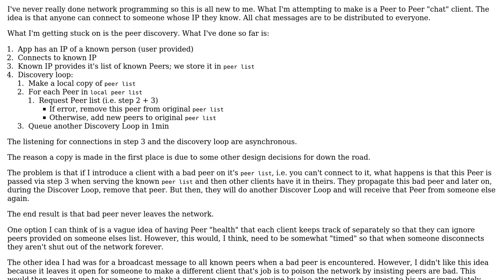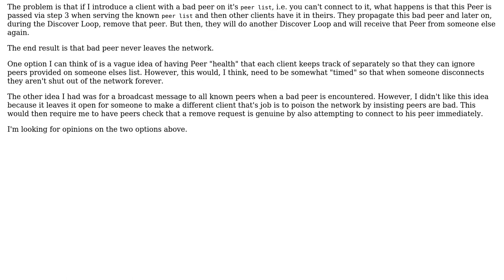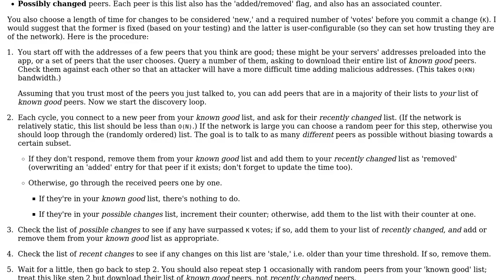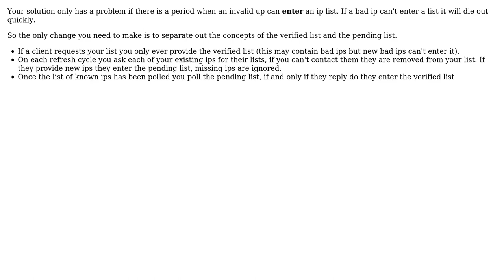Software Engineering: How can I architect P2P discovery? (3 Solutions!!)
Software Engineering: How can I architect P2P discovery?

With thanks & praise to God, and with thanks to the many people who have made this project possible! | Content (except music & images) licensed under CC BY-SA | Music | Images & others | With thanks to user user198894 user Richard Tingle user NeomerArcana user 2012rcampion and the Stack Exchange Network Trademarks are property of their respective owners. You are responsible for your own actions.